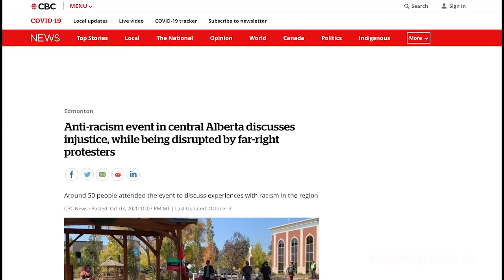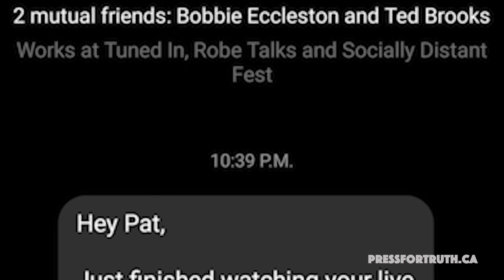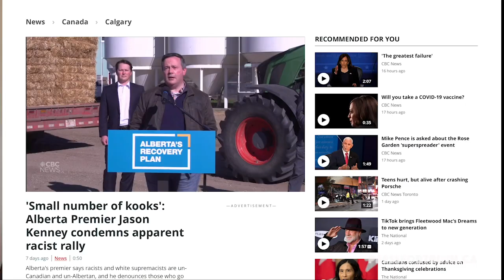ANTIFA EXPOSED The Truth About Alberta’s “Anti Racists” And The “White Supremacists” Who Oppose Them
Antifa is at it again this time stirring up trouble in Alberta Canada as they continue to cause violence then claim to be the victim. Over the past several weeks tensions have been escalating between Antifa and those who wish to expose them for who they really are. In this video Dan Dicks of Press For Truth speaks with Pat King, a man who is currently the target of a far left “anti racist” campaign that seeks to silence him at any costs!

Stay Up To Date With Dan Dicks of Press For Truth HERE ➜